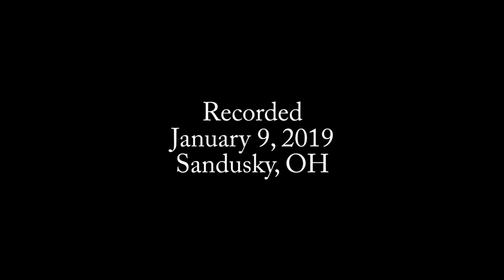Episode 552: Hilary Weaver-Robb on API and Front End Testing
"QA and Testers are the glue that holds teams together."

Hilary Weaver-Robb describes how her team approaches software testing, how testers and developers work together toward the same goal, and some of the tools she uses.